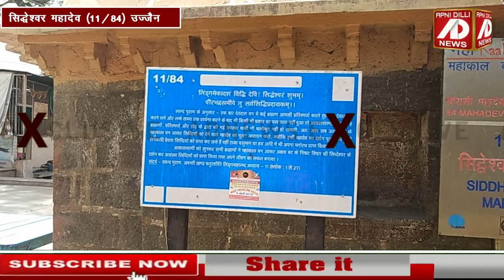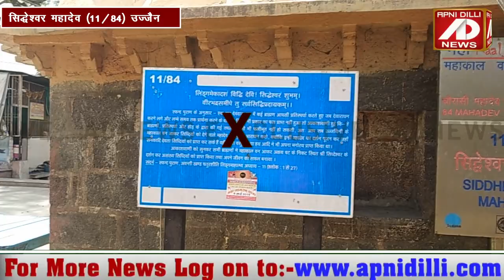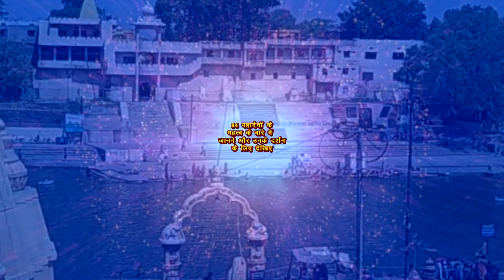पित्रों को मोक्ष दिलवाते हैं सिद्धेश्वर महादेव। उज्जैन के 84 महादेवों में ग्यारहवें महादेव